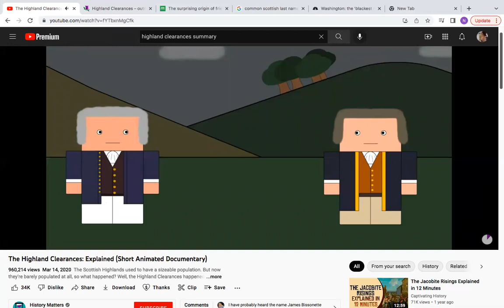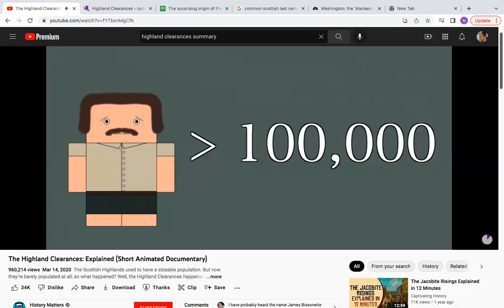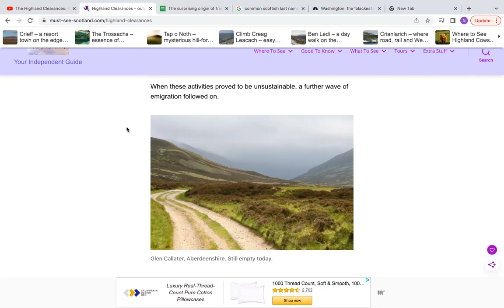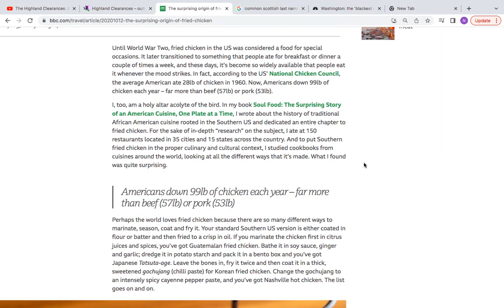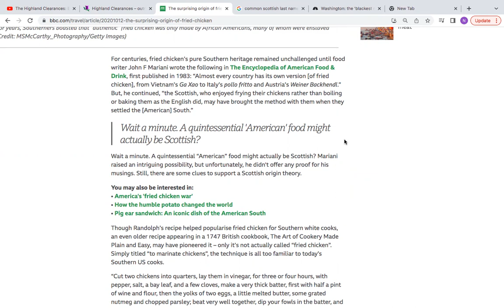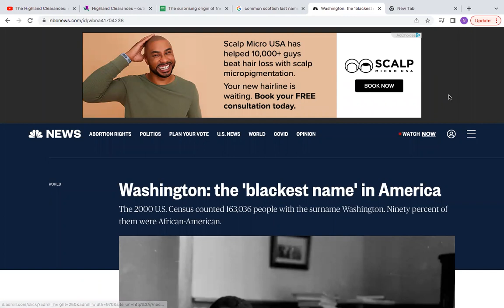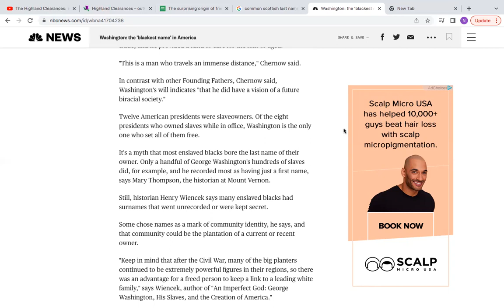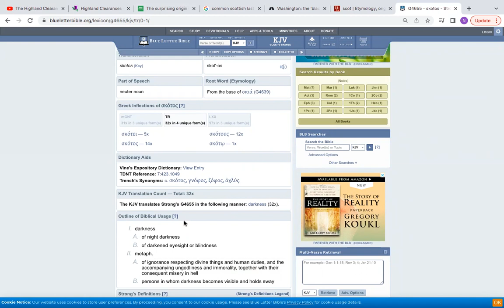Jamaica and Scotland's hidden history pt 2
We are making such material available for the purposes of education, criticism, comment, review, and/or news reporting which constitute the fair use of any such copyrighted material as provided for in section 107 of the US Copyright Law. Notwithstanding the provisions of sections 106 and 106A, the fair use of a copyrighted work for purposes such as criticism, comment, review, and news reporting is not an infringement of copyright. In addition, this video is a transformative work intended to educate. Any video or sound clips included are just small portions of the original copyrighted works and used with the intention of directing people to the original works in an effort to increase both the visibility and potential market value of those copyrighted works.